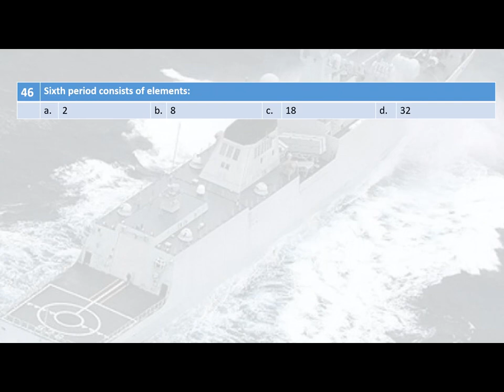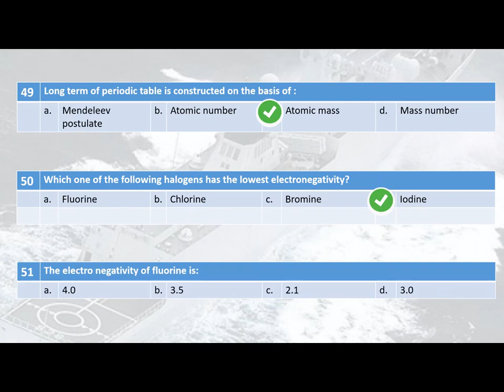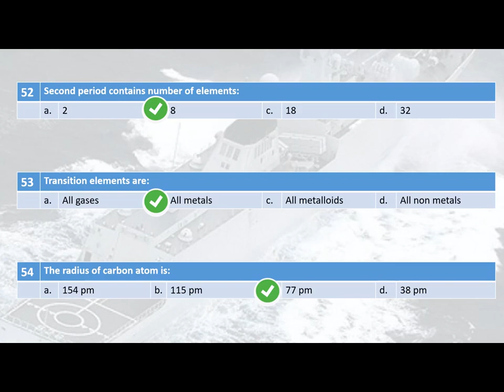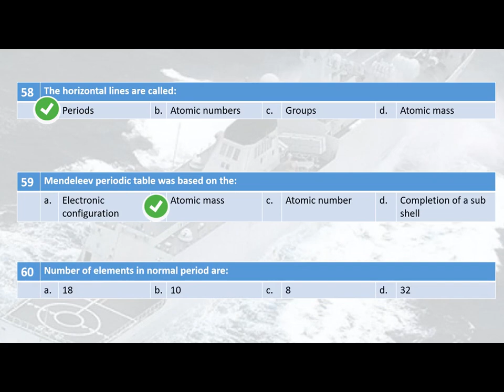Chemistry Test 5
Best Tests MCQs for Navy Officers and Sailors